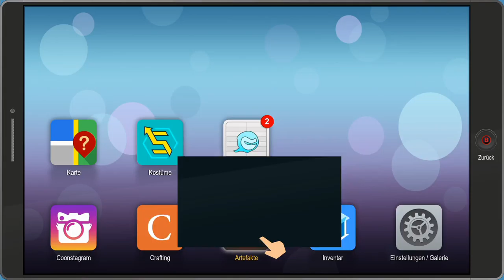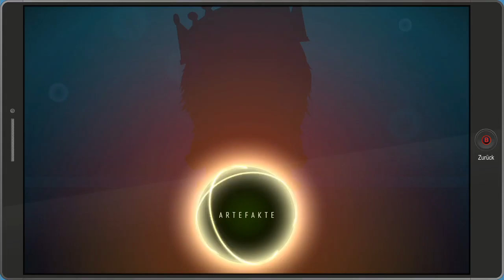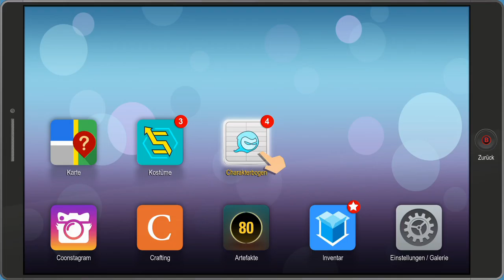South Park Die rektakuläre Zerreißprobe Gameplay #05